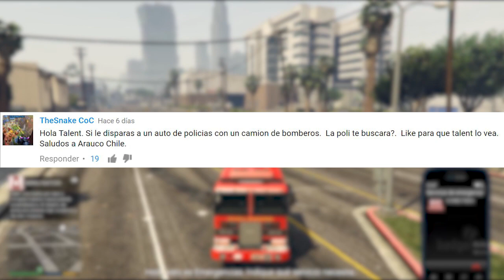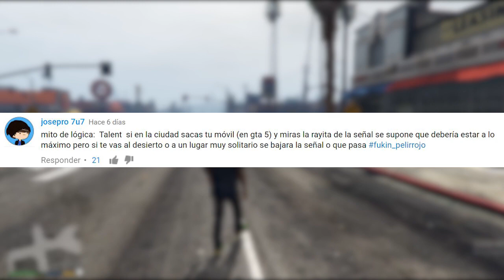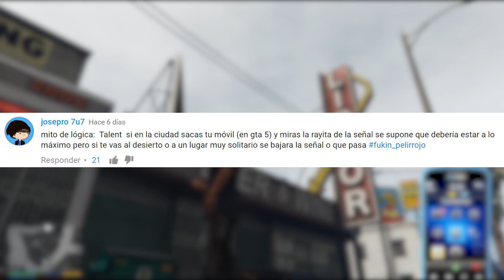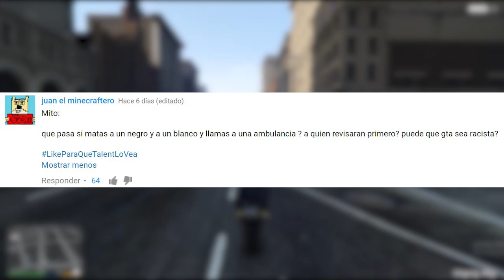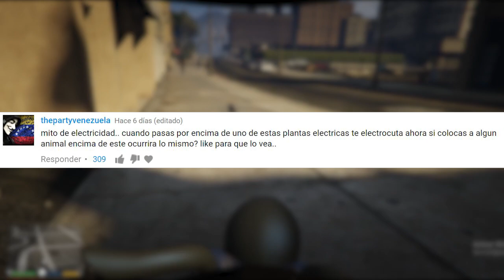GTA V - Mitos y Mentiras #150 | Rockstar es racista? El Cementerio a las 4am!! y más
Si le llamas a la ambulancia a quien atienden primero? En el cementerio pasa algo a las 4:00am